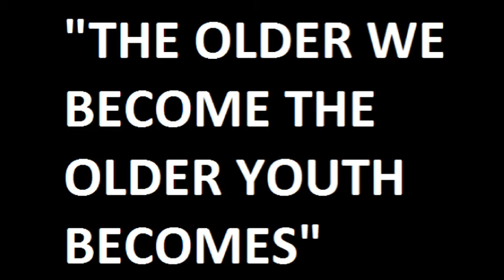The best Professional Athletes over 40 in 2016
There over 80% more Professional Athletes over 40 than what there were 20 years ago. Most of whom are not just competing but excelling at the highest level and some even peaking. Proving how young it is.
This 10min Inspirational Video show's just a small portion of the best Professional Athletes between 40 and 63 of 2016. This video show's how young being in your 50's and 60's is but also how young 40's are as a Pro Athlete is.

Summer (A Tribute to Calvin Harris) - B.A. Lance

Don't You Worry Child - Swedish House Mafia

We Are Young (feat. Janelle Monáe) - Fun.